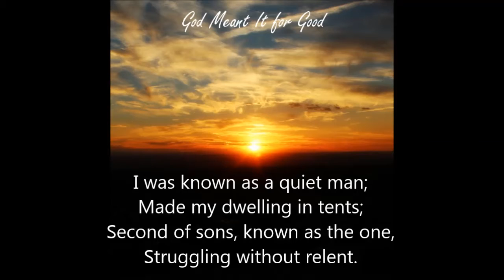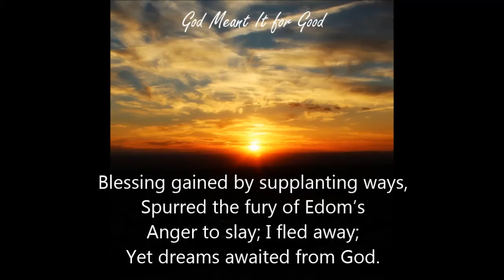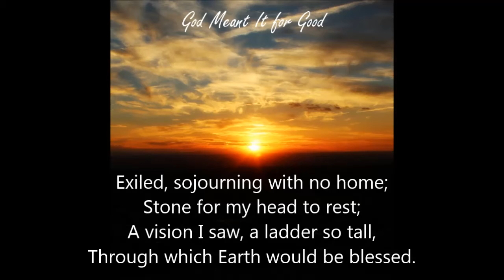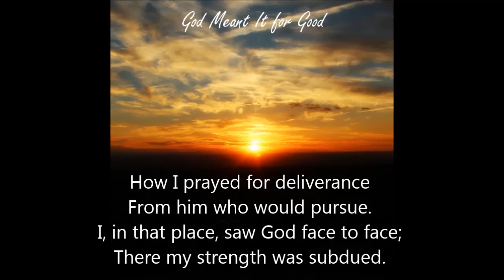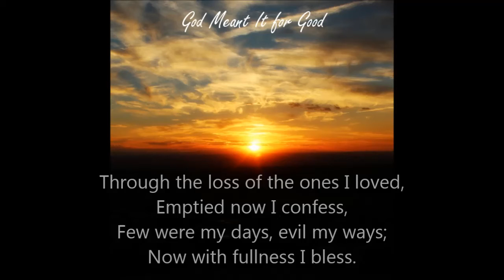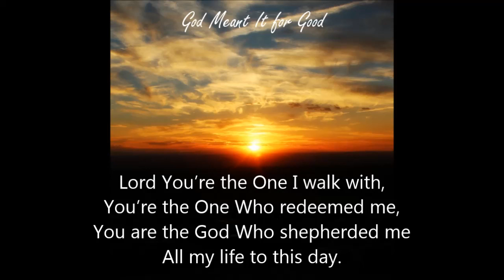Jacob's Song (with lyrics)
A song based on the life and experiences of Jacob in the book of Genesis.
Lyrics and chords:
5/4 190bpm
1
A        D                 F#m  E
I was known as a quiet man;
Made my dwelling in tents;
A                E        F#m               D
Second of sons, known as the one,
A                D            F#m7   E
Struggling without relent.

2
Blessing gained by supplanting ways,
Spurred the fury of Edom’s
Anger to slay; I fled away;
Yet dreams awaited from God.

CHORUS
        A                                  D
The God whom my fathers walked with,
        E                            A
The Angel who has redeemed me,
        D     C#m      Bm.  Bm7
The One who sustained me when
E                           A
All I could do was pray;

F#m                           Bm
Lord You’re the One I walk with,
 E                                    A6
You’re the One Who redeemed me,
You are the God Who shepherded me
E                          A
All my life to this day.

3
Exiled, sojourning with no home;
Stone for my head to rest;
A vision I saw, a ladder so tall,
Through which Earth would be blessed.

4
Years I labored for one I loved,
Only to be deceived;
Unrighteousness led me in distress;
God of Bethel to see.

BRIDGE
F#m    E                 A     D
How I prayed for deliverance
F#m             E                  A      E
From him who would pursue.
I, in that place, saw God face to face;
F#m           G                         E  E7
There my strength was subdued.

5
Through the loss of the ones I loved,
Emptied now I confess,
Few were my days, evil my ways;
Now with fullness I bless.

All my life to this day. (repeat chorus)